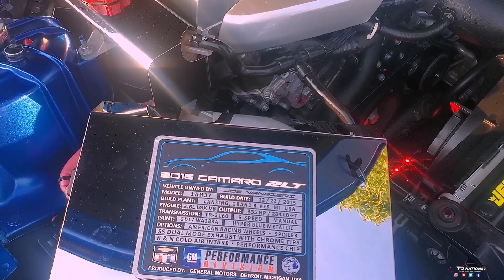Should Have PREPARED It BETTER!!!!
THE MULTICHANNEL 87
GAME CHANNEL

ALL OF THE MUSIC COPYRIGHTS ARE ALL DOWN IN THE LINKS BELOW AND FOLLOW THEM ON SOUNDCLOUD.COM AND YOUTUBE